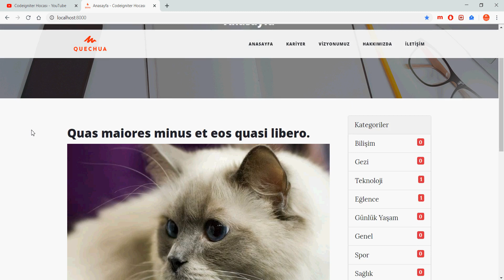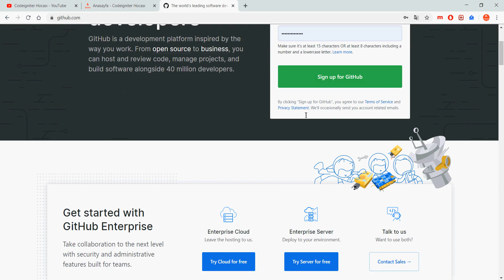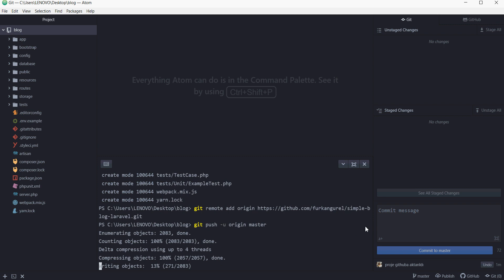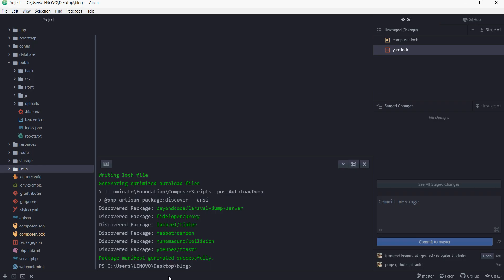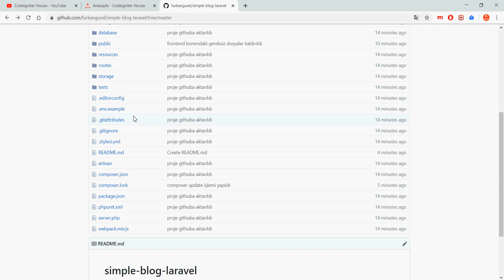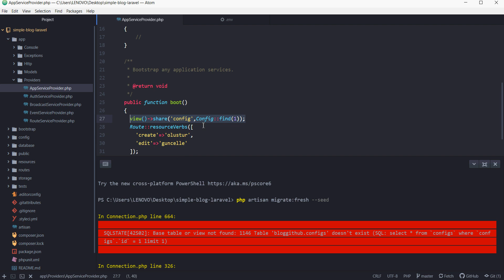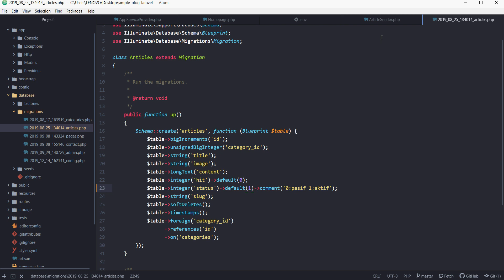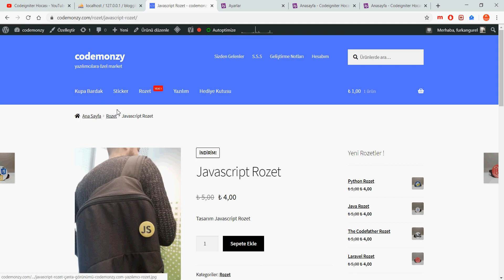Laravel ile Blog Sitesi Dersleri | Ders #26 - Github'a Proje Yükleme - Git Kullanımı - Pull&Push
Yıldızlamayı unutmayın 😄

PHP Laravel ile blog sitesi derslerimizin 26.dersinde ; Github 'a proje yükleme , yeni github repository oluşturma, proje push ve pull işlemlerini gördük. Git nedir ? nasıl kullanılır ?  github nedir nasıl kullanılır gibi sorulara cevaplar oluşturduk. Githubdaki proje nasıl kurulur ?

' Yazılım ' konseptli ilk eticaret sitesi codemonzy.com  açıldı !

Laravel öğrenmeye projeler ile devam ediyoruz ve ilk yazacağımız proje Blog Sitesi !

Bildiğiniz gibi 2 yılı aşkın süredir bu kanalda yazılım dersleri vermekteyim.  codemonzy.com 'dan ürün satın alarak bana destek olabilir ,  eğitimlere devam etmemi sağlayabilirsiniz.